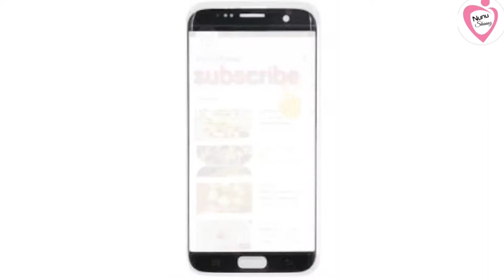home made pizza 🍕🧀🤨